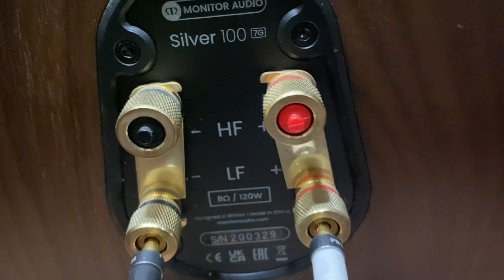SALE OFF cặp loa Moniter Audio Silver 100 7G duy nhất 11 triệu đẹp 98% vân gỗ cực đỉnh